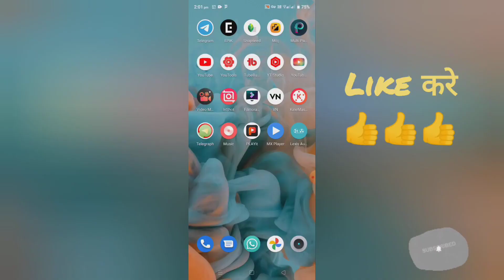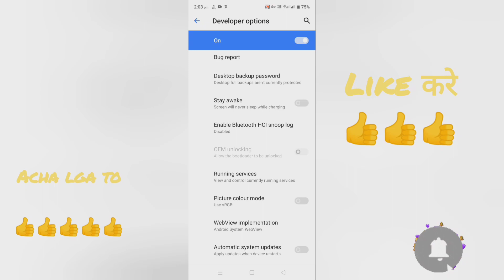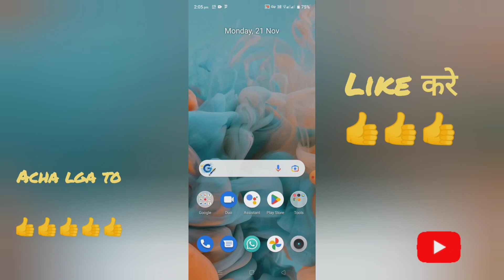Mobile Ki Speed Kaise Badhaye | अपने फोन की स्पीड कैसे बढ़ाएं | Mobile Phone Speed Increase | Hindi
the Tech World

Namaskaar doston, is video me hamne apko bataya hai ki apne mobile / phone ki speed kaise badhaye  / kaise increase kare or how to boost / increase mobile speed.

mobile ki speed kaise badhaye
mobile ki speed badhane ka tarika
phone ki speed tez karne ka tarika
how to increase mobile speed
how to boost speed of android phone
mobilespeedkaisebadhaye
gtguptaji technical
phonespeed setting
phonepeed app
phonespeed fast
mobile speed tej
mobile speed increase
in hindi
मोबाइल स्पीड
boost phone performanceAapne phone ka speed kaise badhaye superfast SPEED 5X || Slow phone || Redmi phone

technical xyz technic

How to make your phone superfast SPEED 5X || Slow phone || Redmi phone

Friends aajka is video me maine bataya
Kis tarha aap aapne Old phone ko superfast SPEED se chala sakte ho o v bina Kisi application download kiye.

 technical xyz technic technical xyz technical xyz technical xyz technical xyz technical xyz technical xyz

technical xyz technic technical xyz technical xyz technical xyz technical xyz  technical xyz

technical xyz technic technical xyz technical xyz technical xyz technical xyz

m

1. How to make your phone superfast SPEED 5X
2. phone speed kaise badhaye
3. mi phone speed kaise badhaye
4. mi phone ki speed kaise badhaye
5. mi ke phone ki speed kaise badhaye
6. Mi phone slow problem
7. Phone speed up
8. mobile touch speed kaise badhaye
9. jio phone speed kaise badhaye
10. Mobile phone speed kaise badhaye